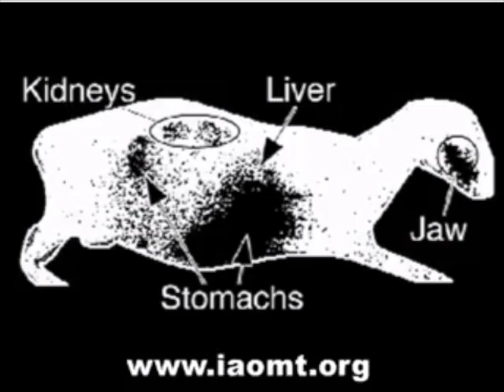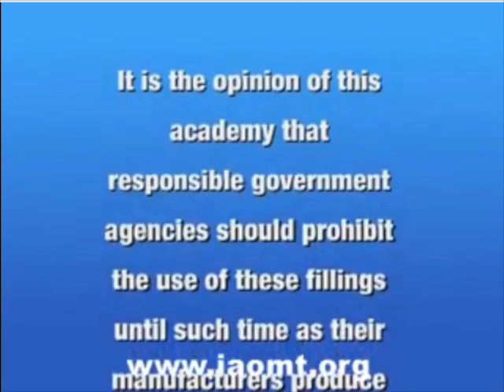Silver fillings leak mercury - save with dentist in Tijuana - San Diego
- Holistic dentists use natural remedies to help reduce potential toxicity. Amalgam or silver fillings are avoided because they contain over 50% mercury. Mercury is the second most toxic metal after plutonium! Holistic dentistsremove and replace amalgam with better bio-compatible materials. A test can beperformed to see how much mercury your body has accumulated over the years. If mercury levels are high, you might want to consider a chelating protocol to remove it, as mercury seems to be a major obstacle to an efficient immune system.

Save up to 75% on your dental or medical care here in Mexico. With Smile Tijuana you will find the same quality as back home at a much lower price. It's the main reason why Americans and Canadians are flocking here to have their teeth fixed. We also work with one of the best alternative doctor in North America who, among other therapies, practice chelation therapy.

In Tijuana, you find the best dentists and alternative doctors in Mexico: don't let the media propaganda fears you and prevent you to save a lot of money in taking care of your health!
Watch this short video about Tijuana done by a Canadian, which, we believe, represent very well the reality here : Is Tijuana a safe place to visit?